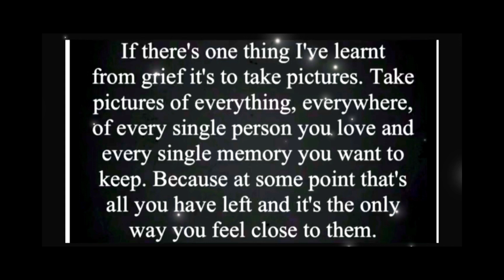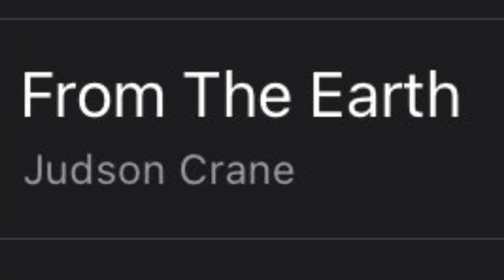Drive with us 13/01/24 Bath - A39 - Corston - Marksbury Chew Valley Somerset England winter UK GoPro